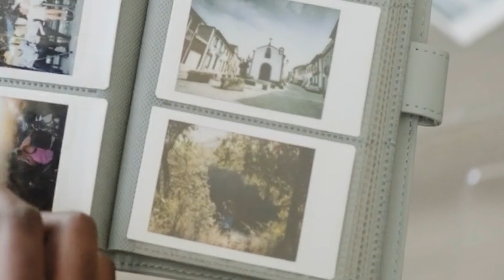Where We Have Been